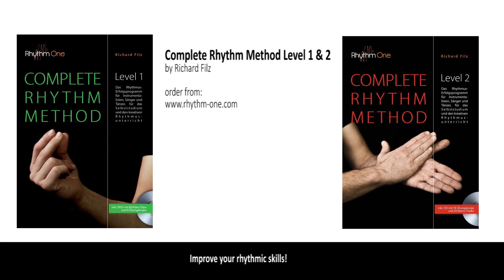5/4-Takt Rhythmusleseübung COMPLETE RHYTHM METHOD - Level 2 (Richard Filz)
Rhythmusleseübungen 29 (Seite 46) aus COMPLETE RHYTHM METHOD Level 2 (120 Seiten inkl. CD), ISBN 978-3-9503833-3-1, RhythmOne 2017,  passende Übungsmusik auf der beigelegten CD!

Die Rhythmus-Solfeggio-Silben der Complete Rhythm Method werden zur Taktübung im 5/4-Takt gesprochen. Das ist nur eines von vielen Übunsszenarien der abwechslungsreichen, ganzkörperlichen Rhythmustrainings-Methode.

Für Einsteiger:
COMPLETE RHYTHM METHOD Level 1 (116 Seiten inkl. DVD mit 63 Video-Clips und 9 Übungsloops), ISBN 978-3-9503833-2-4, RhythmOne 2016